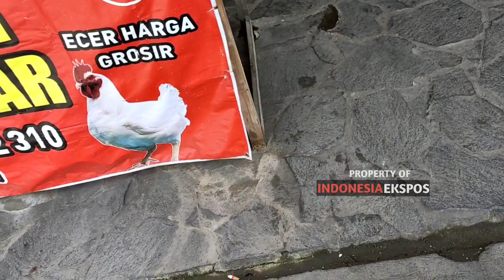Atraksi Topeng Monyet Pasar Kalioso Karanganyar